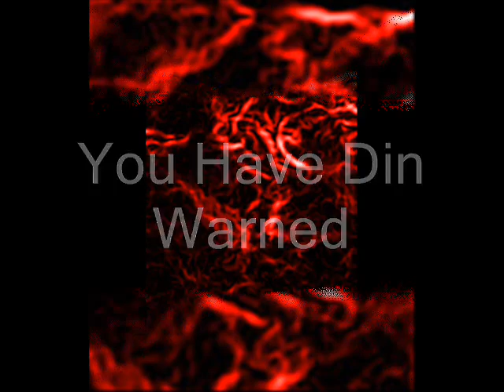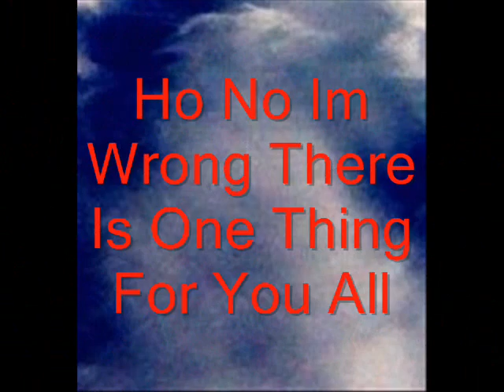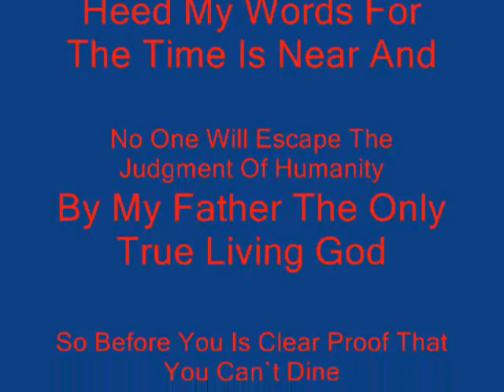2013 2014 The Creation Of The real Tree of Life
The Second Coming Of The King Of Kings